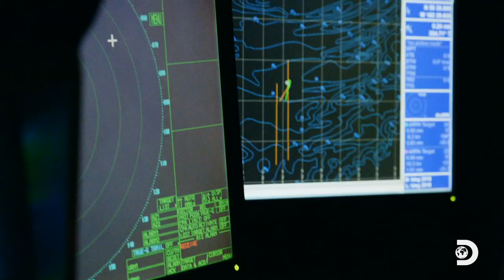Sig Has a Broken Crane and No Crab | Deadliest Catch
Captain Sig's unlucky streak continues as he fails to catch any opilio crab and faces a broken crane on the boat.